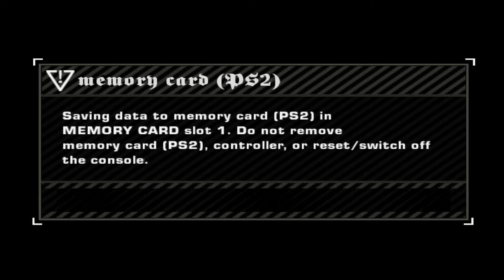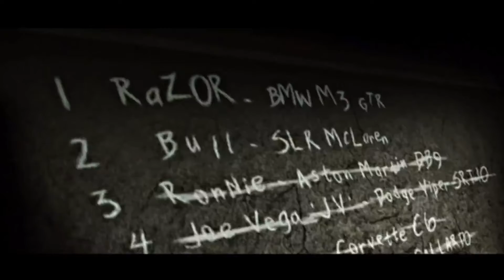Need for Speed Most Wanted (PS2) - Part 42 - Challenging Blacklist Number 3 - Ronnie (Part 6)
Need for Speed Most Wanted (PS2)
Challenging Blacklist Number 3 - Ronnie (Part 6)